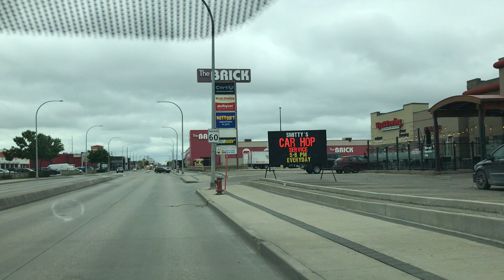Nagba badya na ang ulan, makulimlim na ang paligid, sigurado ko uulan. Winnipeg, Manitoba, Canada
I'm sure there will  be rain today.